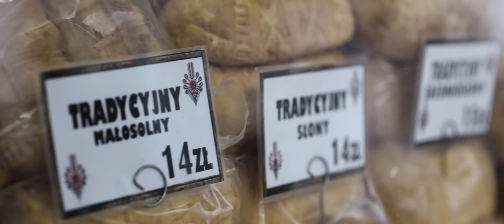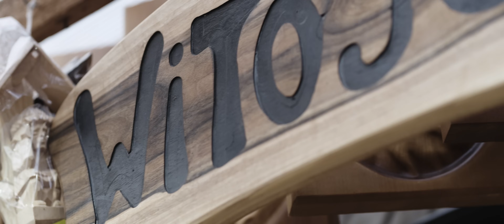Staszek z Gór - Lawina (Radio Edit) [Official Music Video]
"Lawina" to nie tylko piosenka - to opowieść o mieście, w którym Staszek z Gór się urodził i wciąż mieszka. To hołd dla tradycji góralskiej, ale także spojrzenie na współczesność, w której życie przypomina dynamiczną „lawinę” różnych doznań.

Tekst: Hubert Gasiul, Maja Studzińska, Michał Kuś
Muzyka: Hubert Gasiul, Arkadiusz Kopera
Produkcja: Arkadiusz Kopera, Hubert Gasiul
Mix: Arkadiusz Kopera
Mastering: Arkadiusz Kopera

Mateusz Bisiorek
Zespół Góralski:
Natalia Łukaszczyk
Anna Gąsienica- Fronek
Bartłomiej Bzdyk
Przemysław Słodczyka
Natalia Sobczyk
Anna Bzdyk
Aleksandra Kramarz
Szymon Gąsienica-Brycyn
Jan Skowyra
Jan Domagała
Marek Zawadzki - Zakopiański Miś
Góralski Browar - Tadeusz Gąsienica (Gooral_Zakolove)

Music video by Staszek z Gór performing Lawina. (P) 2023 The Copyright in this audiovisual recording is owned by Warner Music Poland Sp. z o.o.